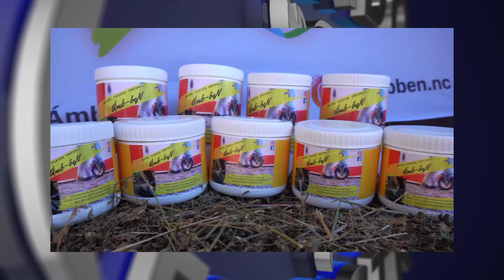MUNDO ECUESTRE - Programa 29-10-22. Bloque 03. Edición 83a - Expo San Carlos en Maldonado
En este bloque de Mundo Ecuestre:

Estuvimos en la edición 83a de la Expo San Carlos en Maldonado

▪ Jura y Prueba de Caballos Criollos

▪ Dialogamos con:
Juampi González,Jinete
Martín Gurméndez, Titular de Cabaña "El Chamamé"
María Eugenia Fontán y Romina Lema, Jurados
Clementina Sartori, Vicepresidenta de ACC de Maldonado

Programa estreno:
🔵 Sábado 12.30 hs por VTV de Montevideo para todo el Uruguay
🔵 Sábado 18 hs por Canal 7 Punta para todo el este de nuestro país
🔵 Sábado 20 hs por Campo Rural TV
🔵 Lunes 23 hs por América Sports para toda Latinoamérica

Equipo:
Conducción y dirección general: Jorge Campagnolo.
Producción ejecutiva: Manuela Viera
Corresponsal Internacional: Cidinha Franzão